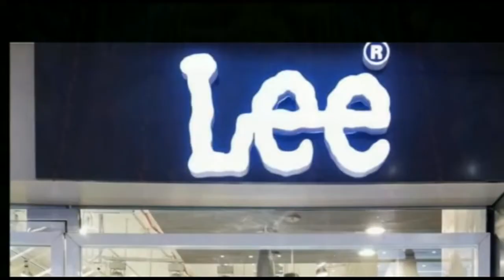समस्तीपुर : पुलिस महकमा एक बार फिर सवालों के घेरे में